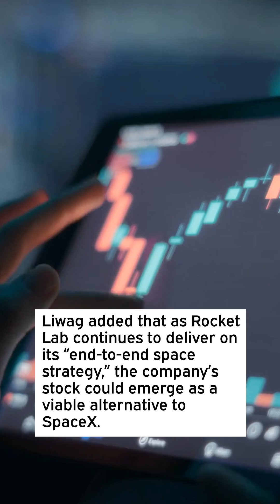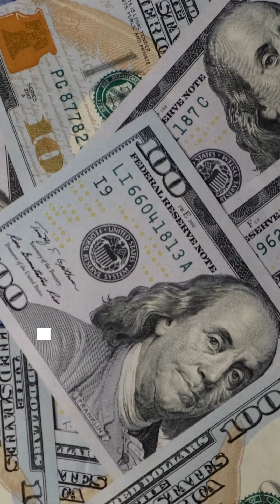Rocket Lab Could Challenge SpaceX Sooner Than Expected: Morgan Stanley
Analyst Kristine Liwag highlighted Rocket Lab’s leadership in small launches and rapid progress toward medium-class rockets.

“Elevated interest in space and a scarcity of high-performing pure plays... have helped support RKLB’s valuation,” she noted.

“RKLB today is the market's clear small-launch leader with a new medium-class launcher nearing entry into service at a time when supply of launch capacity is constrained," wrote Liwag.

She highlighted that the company is leveraging its fast-growing space systems business to build its own constellation.

Liwag added that as Rocket Lab continues to deliver on its “end-to-end space strategy,” the company's stock could emerge as a viable alternative to SpaceX.

The company's strategy mirrors that of SpaceX, as it is scaling rocket capacity, pursuing booster reusability, and planning its own constellation.

With frequent Electron launches and strong demand, “the market is now taking valuation cues for RKLB from SpaceX’s implied valuation,” which has soared from about $100B in 2021 to $400B today.

Morgan Stanley set a price target of $68, expecting short-term cooling after RKLB’s 168% rally this year.